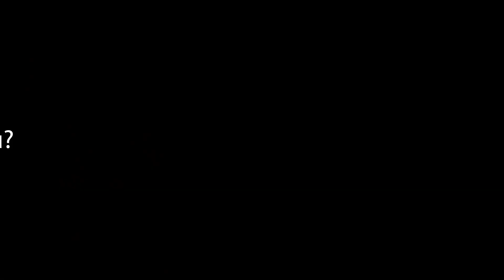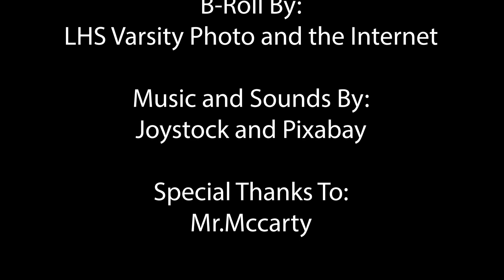Loveland High School Unified Track 2024 - An Interview with Mr McCarty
Loveland High School Digital Media Production Student, Ava Lloyd, interviews Mr. Kevin McCarty about Unified Track. 2024